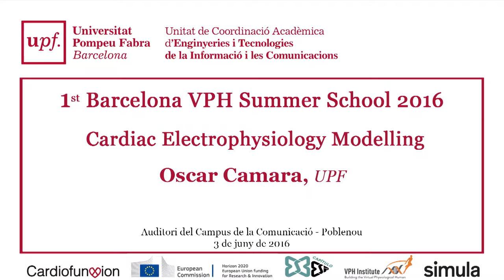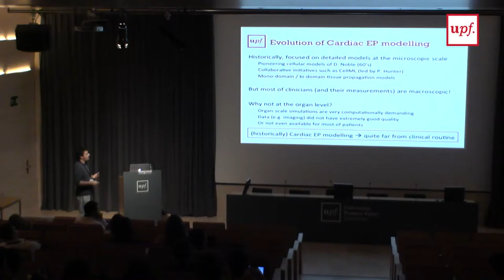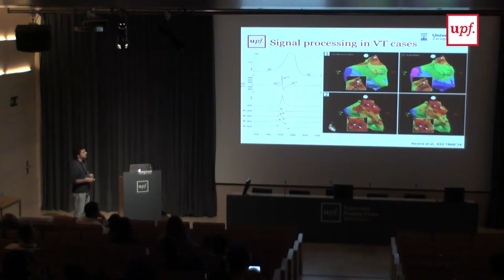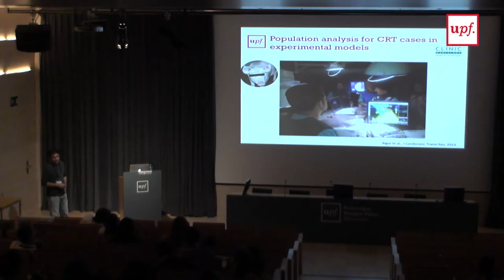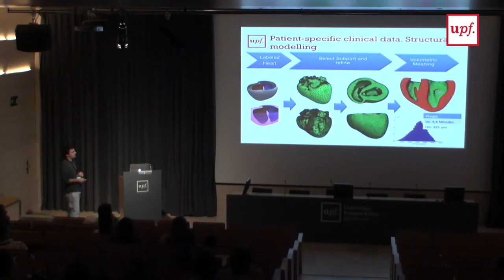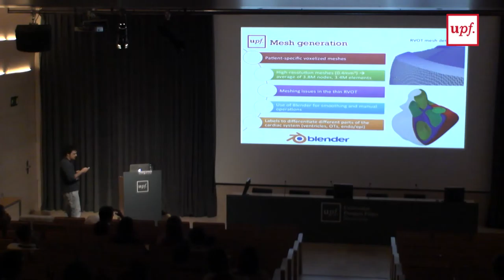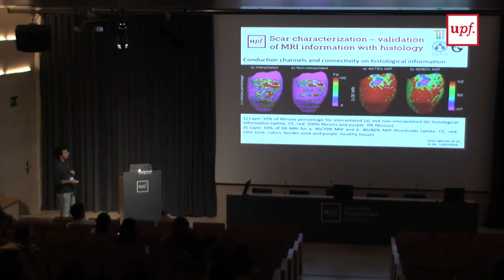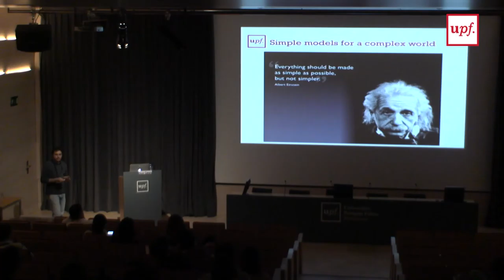1st. Barcelona VPH Summer School 2016 - Cardiac Electrophysiology Modelling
Oscar Camara
UPF